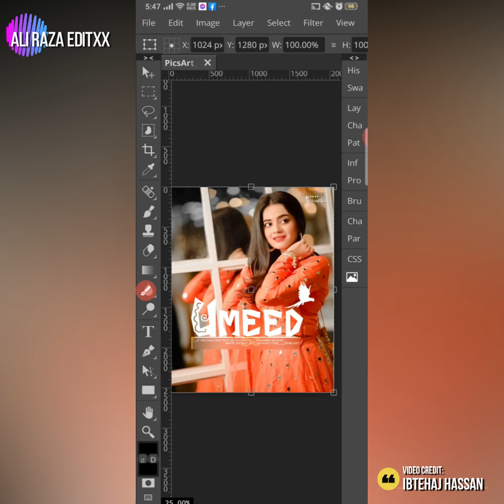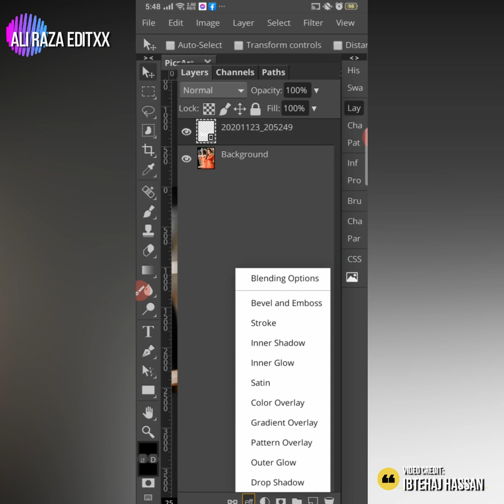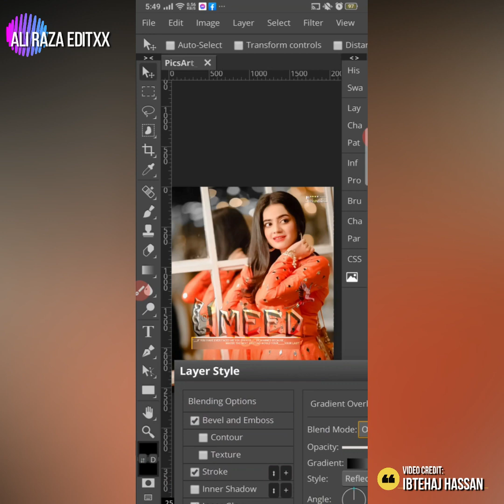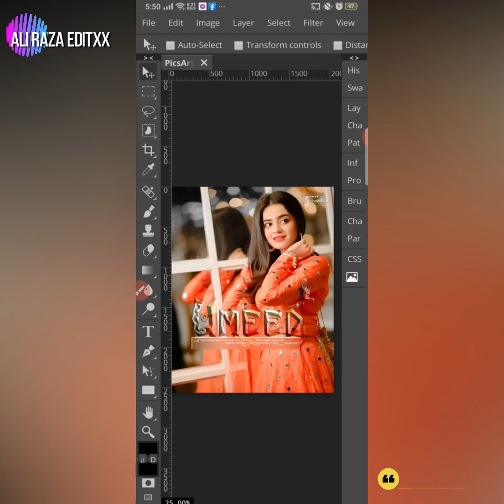New Photopea Bevel Glass Font Tutorial || Ali Raza Editxx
Hello Friends;

Font Name: JI Fajita

Photopea glass font
photopea gradient glass font
easy photopea glass font
photopea glass font tutorial
Photopea Video tutorial
photopea dp editing
photopea apk download
how to make glass font on photopea
photopea online glass font
How to edit Dp in picsart
Picsart DP Editing 2020
How To Make Glass Font in PS Touch
Gradient Glass Font Tutorial
Texture Glass Font Tutorial
New Style Glass Font 2020
DP Editing Video
How to use Adobe Photoshop
PicsArt New Editing Style
How to make PNG in Pixellab
Yellow Glass Font PS Touch
Glowing Glass Font on Android
Lightroom Editing Tutorial
Hd dp editing zone
Editing Effect like photoshop
Ali Raza Editxx
Stylish dp editing 2020
facebook dp editing 2020
picsart editing effect 2020
New dp editing tutorial
Picsart editing 2020
How to make stylish png in pixellab
Toolwiz new editing effect
lightroom editing effect
photoshop express new editing effect
new png tutorial
picsart dp editing tutorial
editing effect like photoshop cc on mobile
ali raza editx
new futuristic dp editing tutorial
New DP editing trend 2020